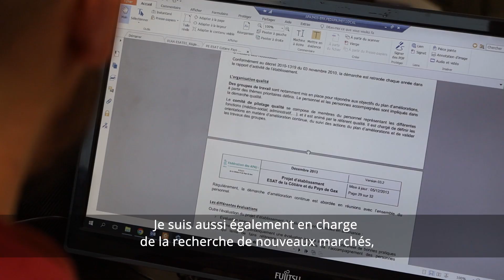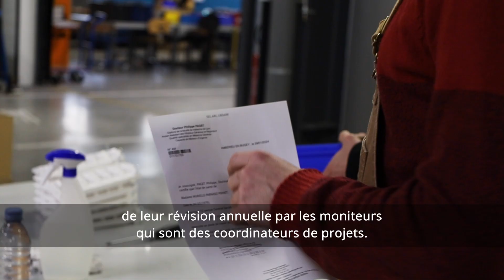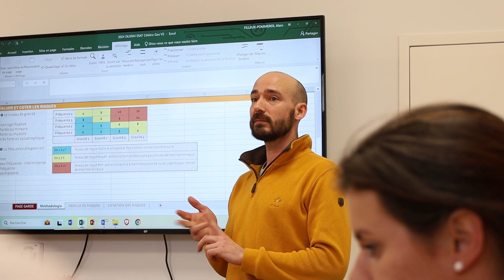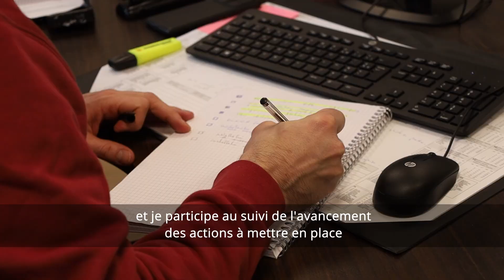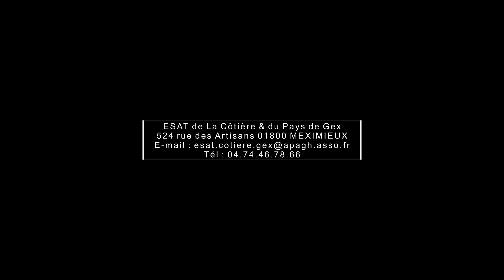La Minute Pro - Ép 1 - Les travailleurs de L'ESAT mettent les professionnels à l'honneur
Romain a 40 ans. Il est arrivé à l'ESAT APAJH de Meximieux en 2021 en tant que Moniteur Principal de l'atelier de Sous-traitance Industrielle. Romain nous confie assez rapidement avoir voulu donner un nouveau souffle à sa carrière et c'est tout naturellement qu'il se positionne assez rapidement dans le secteur du handicap.
C'est ce parcours que les travailleurs et l'ESAT ainsi que notre réalisateur travailleur attitré SAMITH, souhaitent mettre à l'honneur, et  pour le remercier de son implication et de sa bienveillance au quotidien. C'est la force des ESAT de Meximieux et de Ferney-Voltaire de recruter au sein de l'équipe interdisciplinaire, des personne engagées au service du projet des personnes accompagnées.
"La minute pro" Episode 1... la première d'une nouvelle série créée pour mettre la lumière sur les talents des professionnel(le)s engagé(e)s sur nos établissements !